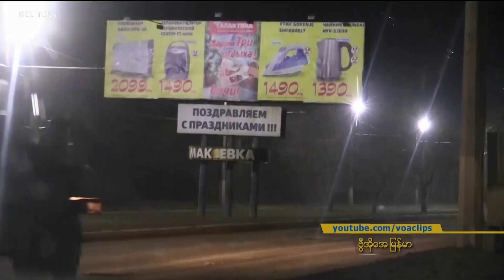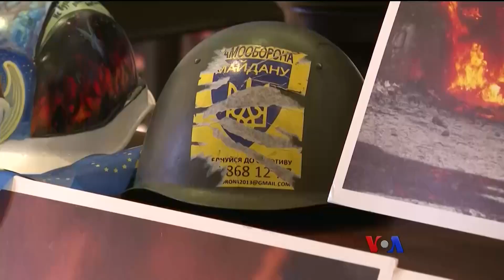ချီကာဂို ယူကရိန်းအသိုင်းအဝိုင်း ရုရှားအပေါ် သဘောထား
ယူကရိန်းနဲ့ ရုရှားဆက်ဆံရေး တင်းမာနေချိန် စစ်ဖြစ်နိုင်ခြေရှိနေတဲ့ အချိန်မှာ အမေရိကန်ရောက် ယူကရိန်းအသိုင်းအဝိုင်းကြား သူတို့ရဲ့ ဇာတိမြေအပေါ် စိုးရိမ်မှုတွေ တိုးပွားနေပါတယ်။ ချီကာဂိုမြို့ကနေ VOA သတင်းထောက် Kane Farabaugh ပေးပို့တဲ့သတင်းလွှာကို မအိသန့်စင်က တင်ဆက်ထားပါတယ်။